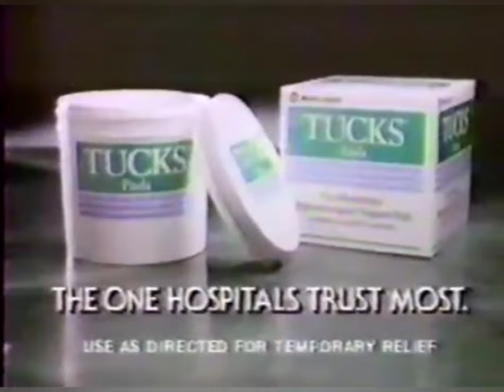Harry & The Hendersons | TV Series | Episode 1,2,3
Harry and the Hendersons TV Series Episode 1, 2, 3